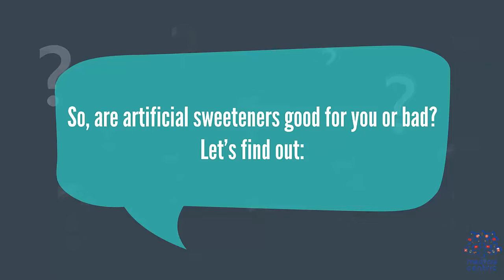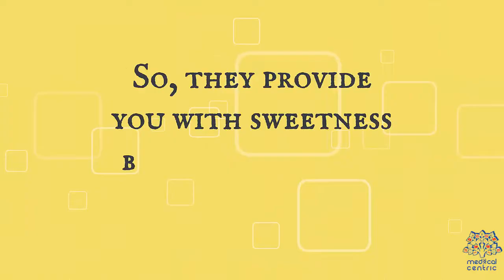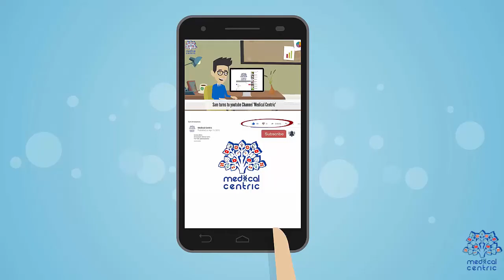Artificial Sweeteners : Are They Good Or bad For You ?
Chapters

0:00 Introduction
0:37 what are artificial sweetners and how do they work?
1:24 Effects of Artificial Sweeteners

Artificial Sweetener or sugar substitute is a food additive that provides a sweet taste like that of sugar while containing significantly less food energy than sugar-based sweeteners, making it a zero-calorie (non-nutritive) or low-calorie sweetener. Artificial sweeteners may be derived through manufacturing of plant extracts or processed by chemical synthesis. Sugar substitute products are commercially available in various forms, such as small pills, powders, and packets.

In North America, common sugar substitutes include aspartame, monk fruit extract, saccharin, sucralose, and stevia; cyclamate is also used outside the United States. These sweeteners are a fundamental ingredient in diet drinks to sweeten them without adding calories. Additionally, sugar alcohols such as erythritol, xylitol, and sorbitol are derived from sugars.

Approved artificial sweeteners do not cause cancer, and do not cause dental caries. Reviews and dietetic professionals have concluded that moderate use of non-nutritive sweeteners as a safe replacement for sugars can help limit energy intake and assist with managing blood glucose and weight.